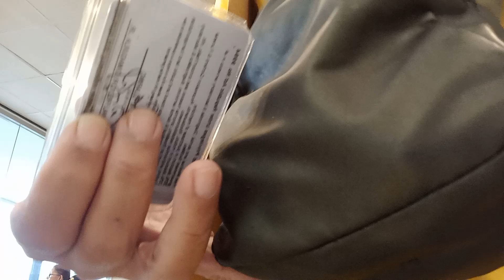KAKATAPOS KULANG MAG LAB. FASTING AKO PWEDE NA AKO KUMAIN KASAMA KO SI MISIS KA ALRIGHT !